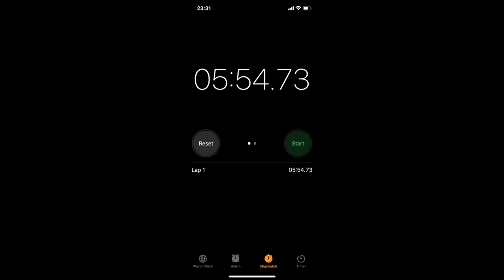Doing Jigsaw Puzzle 1000 Pieces First Time Ever - Safari Dream Puzzle Dazzle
18 hours total. Broke my camera stand after 6 and a half (all compressed in the video). After that just measured time. It was fun I must say, next one hopefully I could do in half the time
Perfect Christmas gift for anyone, you can order it from Amazon on the links below, I bought it from Puzzle Dazzle brand (got a few: Safari Dream, The Atelier and Lake Como )

- Safari Dream

- Lake Como